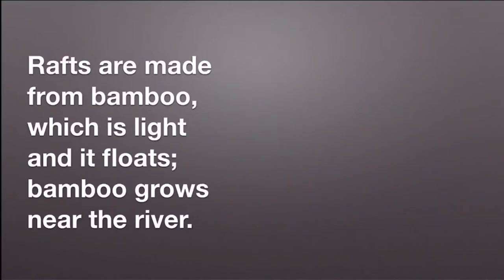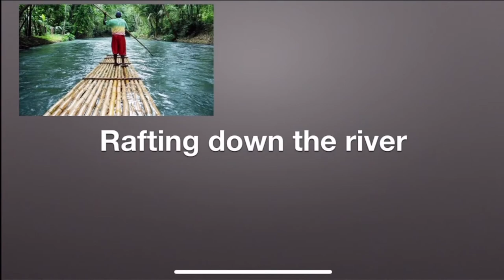Rafts - Water Transportation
Learn about Rafts - Water Transportation

Tourists like to go on rafts down the river
The rafts are made from bamboo, which is light and
it floats; bamboo grows near the river